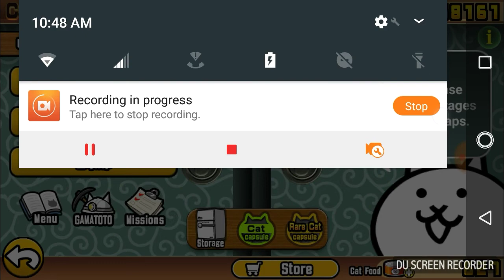Never Summer (2 star) Battle Cats